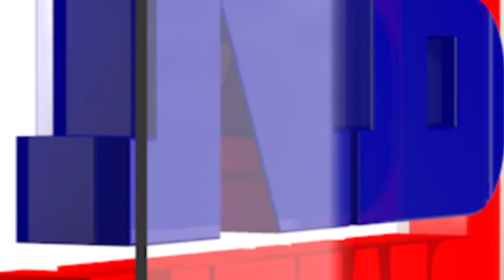নাটনি হ’ব ৰন্ধন গেছৰ। স্তব্ধ ৭টাকৈ ৰন্ধন গেছৰ প্ৰকল্প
🔴ৰাজ্যত নাটনি হ’ব ৰন্ধন গেছৰ। স্তব্ধ হৈ পৰিছে উত্তৰ-পূৰ্বাঞ্চলৰ ৭টাকৈ ৰন্ধন গেছৰ প্ৰকল্প